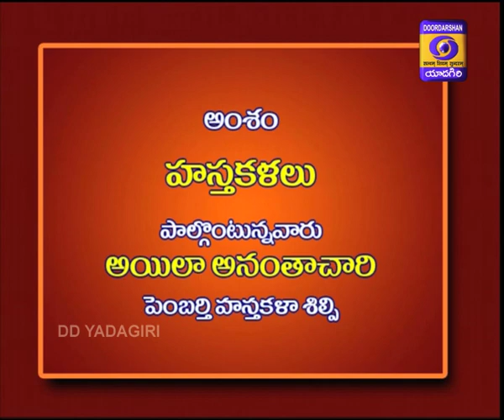EK BHARATH SRESTHA BHARATH, D/T 26-02-2020 AT 06:00 PM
Topic: Telangana Hastakalalu
Expert: A.Anantha Chary, Hasta Kala Silpi